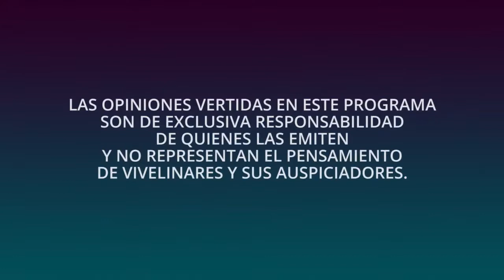Algo Piola con Jorge Muñoz